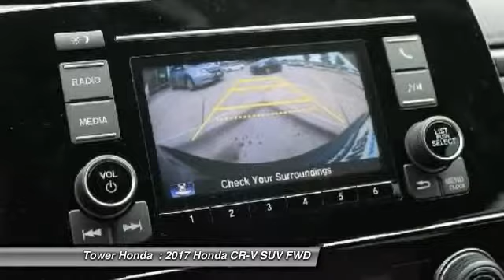2017 Honda CR-V Longview TX, Tyler TX, Marshall TX, Gilmer TX 4511348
Honda Dealer Longview, TX. Tower Honda, offers discounts on New and Certified used Honda, Cars, Vans, SUVs & Trucks.
See us for Service, & Parts. Honda Dealership serving Tyler, Longview TX,  Marshall and Gilmer TX
2017 Honda CR-V LX

Tower Honda
600 East Loop 281

Get a price quote on this vehicle or any vehicle in our inventory. No games. No tricks. We can make your new vehicle uniquely yours with window tint, custom tires, custom wheels, spoiler or DVD systems. This vehicle is available with Car Doc; a maintenance & membership program designed to give you peace-of-mind when it comes to your driving experience. We have the staff and knowledge to put it all together for you.brbrGet Pre-Qualified finance Bad Credit & First Time Buyers With No Credit. Apply Now! 32/26 Highway/City MPG** Reviews:brbr * Plenty of adult-sized room in both seating rows; more cargo capacity than most rivals; rear seatbacks fold flat at the tug of a lever; appealing roster of tech and safety features. Source: EdmundsbrbrbrAwards:br * ALG Residual Value Awards